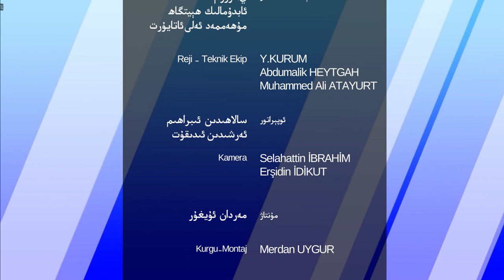«ۋەقە ۋە مۇلاھىزە» 6-سان: خىتاي ۋىرۇسىغا ئالاقىدار مۇھىم مەسىلىلەر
«Weqe we mulahize» 6-san: xitay wirusigha alaqidar muhim mesililer

«ۋەقە ۋە مۇلاھىزە» پىوگراممىمىزنىڭ بۇ سانىدا دوكتور مەغپىرەت ئابدۇۋېلى بوزار خانىم بىلەن خىتاي ۋىرۇسىغا ئالاقىدار مۇھىم مەسىلىلەر ھەققىدە سۆھبەتلەشتۇق.